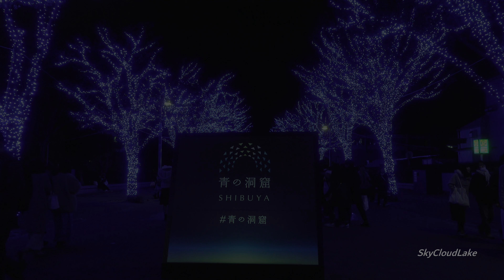2018 青の洞窟 SHIBUYA [4K] BLUE PARKS SHIBUYA ILLUMINATIONS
渋谷公園通りから代々木公園ケヤキ並木まで、イルミネーションイベント「青の洞窟SHIBUYA」が開催されていて、今回は代々木公園のケヤキ並木が青一色に染まる幻想的な様子を撮影しました。

東京都内各所で行われているきらびやかで豪華なクリスマスイルミネーションとは趣が異なり、どこを見ても青一色という不思議な異空間の雰囲気を味わうことができます。

ライトアップ期間（代々木公園のケヤキ並木）
2018年11月30日～12月31日 17:00～22:00

[撮影場所]　渋谷 代々木公園ケヤキ並木（東京都渋谷区）
[撮影日]　2018/12/09
[カメラ]　 SONY α6500 / SONY RX100M5A
[BGM]　brightwaltz